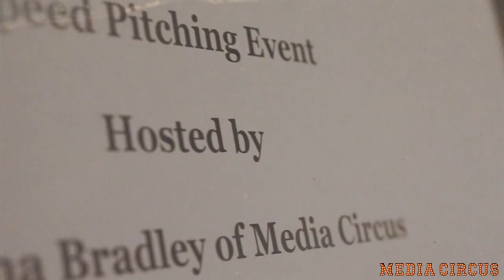Media Circus Media Speed Pitching : How to Pitch Media in 2024!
At Media Circus, we help newsworthy brands get discovered by journalists through themed media networking events.
My weekly podcast where I chat with journalists about pitching stories

From livestreams to media speedpitching, this is where I post my events.

Get the tea for free or upgrade to paid for a few freebie publicity leads each week

Articles and roundup lists by Taiisha Bradley, Celebrity Publicist